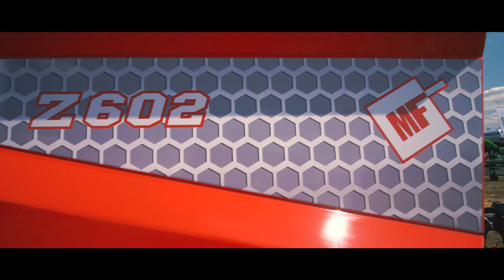Gorące... OPEN FARM 2018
II edycja targów Open Farm, które odbyły się w Przasnyszu

Pozdro dla wszystkich których mogłem spotkać a głównie dla każdego kto sam podbijał na gawędę :D